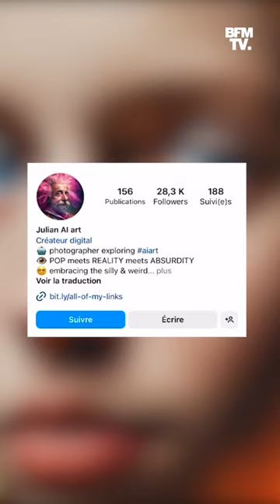Une version de la "Jeune Fille à la perle" revue par une intelligence artificielle créé la polémique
Une version réalisée à l'aide de l'intelligence artificielle d'une des œuvres les plus illustres de l'histoire de la peinture, "La Jeune Fille à la perle" de Vermeer, suscite la controverse. L'œuvre version intelligence artificielle (IA) fait partie d'une exposition au musée Mauritshuis de La Haye, rassemblant des reproductions de fans de "La Jeune Fille à la perle" de Vermeer (1665), actuellement prêtée au Rijksmuseum d'Amsterdam pour une rétrospective événement sur le peintre néerlandais.